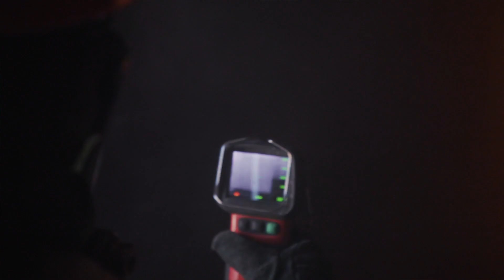Oceanside Fire Department Recruitment Video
This is who we are and what we are about. If you have the skills, abilities, and a positive attitude, join us and serve a great city!